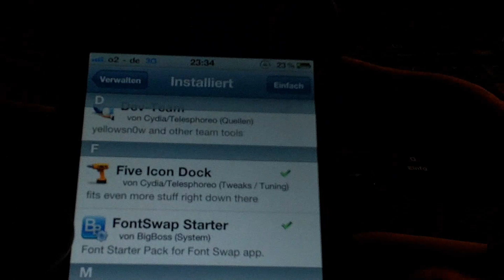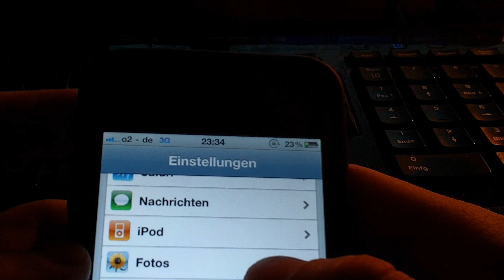#107 - iPhoneiPod - Cydia App - Uhr Optisch ändern